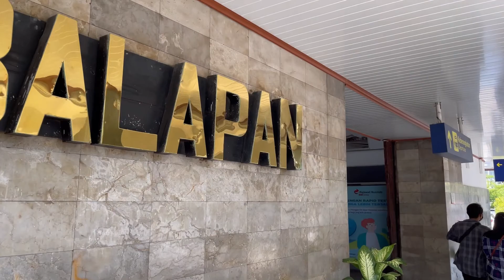GOWES KELILING KOTA SOLO - POLYGON SISKIU D7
Serunya gowes wisata keliling kota Solo.
Kamera: Gopro Hero Max 360